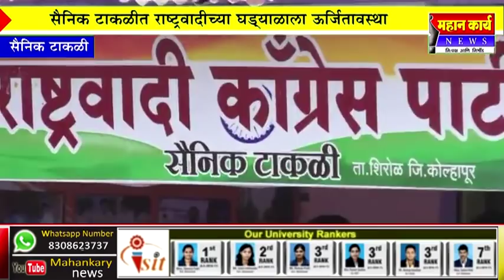सैनिक टाकळीत राष्ट्रवादीच्या घड्याळाला ऊर्जितावस्था : संपर्क कार्यालयाचं झालं थाटात उद्घाटन